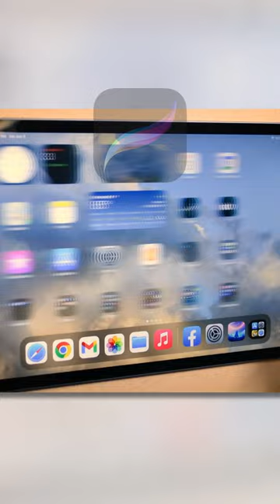Timelapse Drawing of a Cat in Procreate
Timelapse video showing how I created an image starting with a pencil drawing (using an original photo as reference), then taking a scan of it into Procreate and finishing the drawing in a pen & ink style.